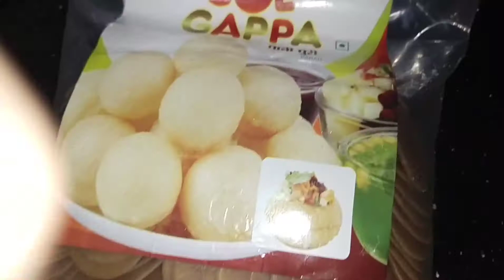ফুচকা রেডি... আহ্ কি মজা 😋😋